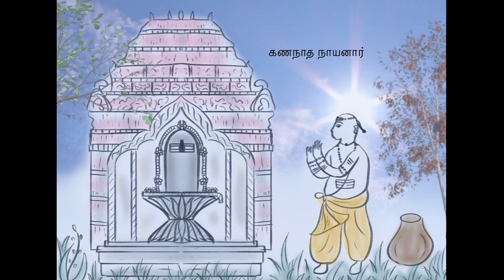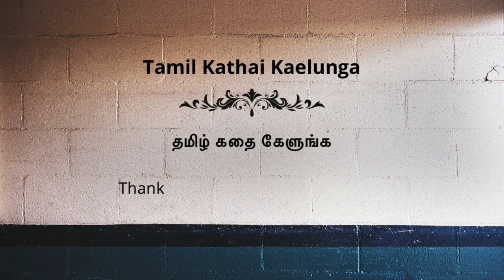Ep.15 | கணநாத நாயனார் | Gananatha Nayanar | 63 நாயன்மார்கள் கதை மற்றும் வாழ்க்கை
The Nayanars were a group of 63 saints living in Tamil Nadu who were devoted to the Hindu god Shiva. The names of the Nayanars were first compiled by Sundarar. The list was expanded by Nambiyandar Nambi during his compilation.

Gananatha Nayanar

Gananatha Nayanar was born in a traditional Brahmin family in Sirkazhi. He dedicated himself to the services of Toniappar. People were amazed at seeing selfless devotion shown by the Nayanar and often approached him for the advice of serving Toniappar.

He engaged people in Shaivism duties like plucking flowers, preparation of garlands, fetching holy water, writing hymns, chanting hymns, etc., he believed that service to god is the ultimate worship. He had taken Tirugnaana Sambandar as his guru.

The selfless devotion and faith shown by the Nayanar pleased Lord Shiva he graced Gananatha Nayanar with salvation.

Hopefully, you all enjoyed listening to this story. Share your love and feedback.

All the scene sketches are done by me.

Please do not use the drawings in any form without contacting the channel.

With Love,
Malini.